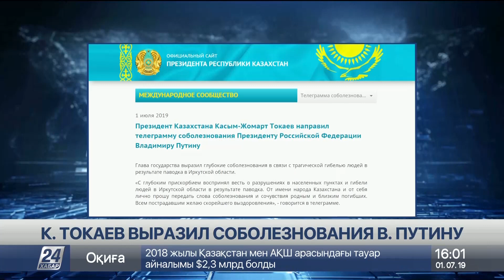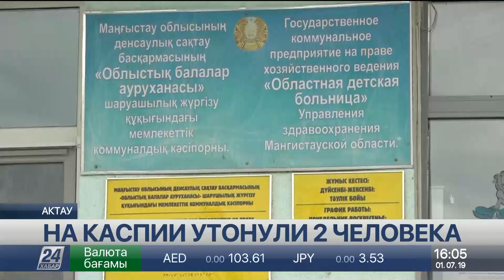Выпуск новостей 16:00 от 01.07.2019